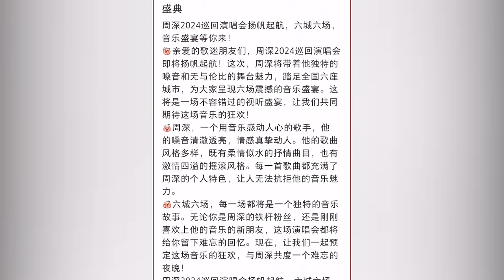【周深】关于周深2024全国巡演的重要提醒-暂定六城六场，首站上海！周深新年晚会中间talking部分，网友-高情商，有梗现场太好听了